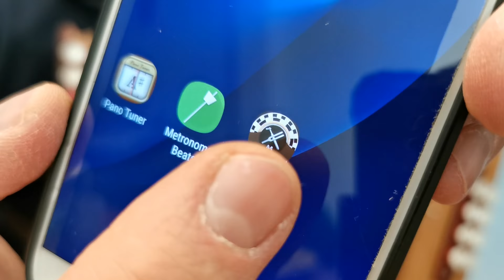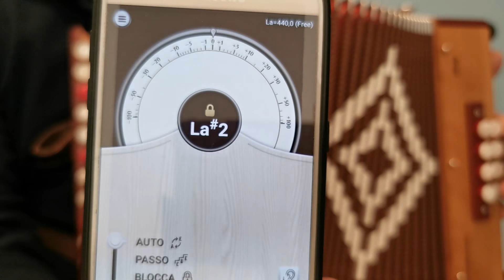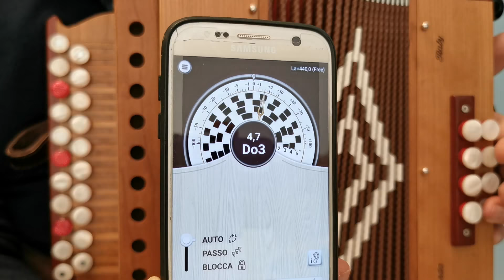Che tonalità è il mio organetto? Come riconoscere da soli la tonalità dell'organetto.